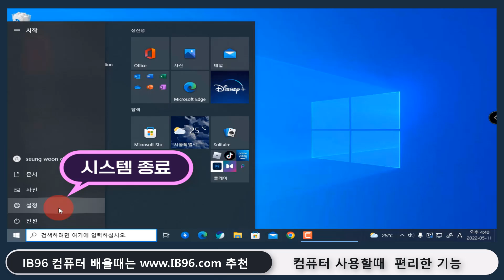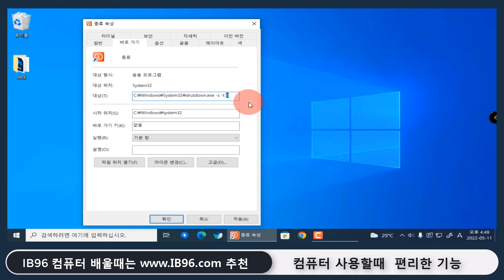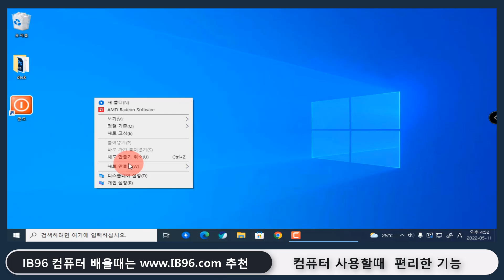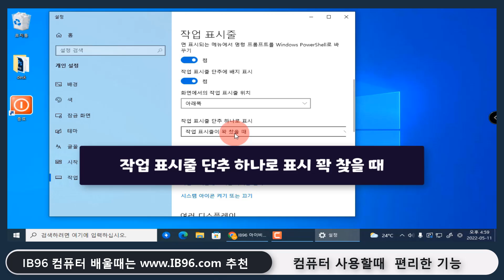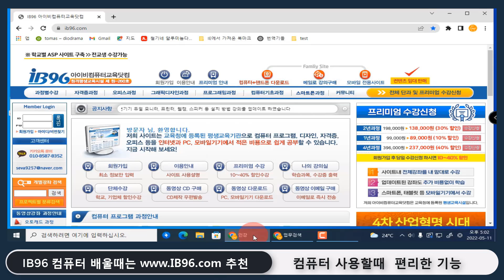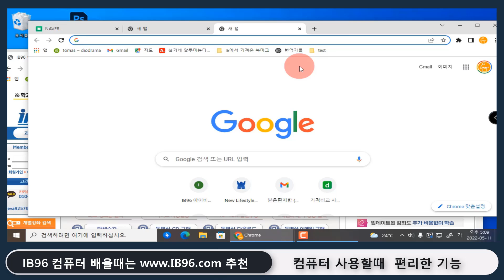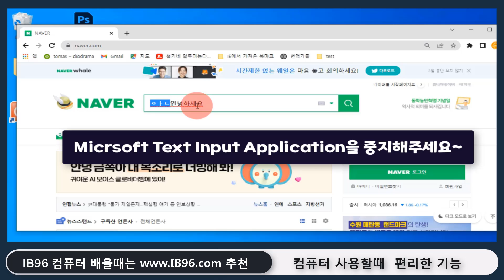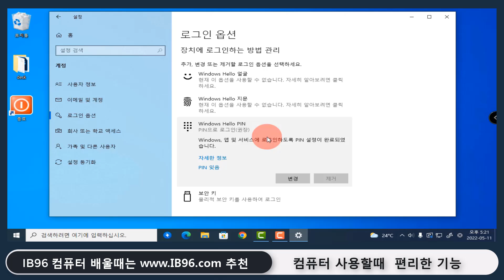컴퓨터 사용할때 편리한 9 가지 기능_PC 활용 팁 시청하면 쉽게 사용 가능합니다.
감사합니다

종료버튼 만들기
shutdown -s -t 0(즉시종료), 원하는 시간을 초단위로 입력
shutdown /a (취소)
shutdown /h /t 최대절전으로 들어가는 시간을 초단위로 입력

작업표시줄 설정방법
확장자 보는 방법
이모지, 카오모지, 특수기호 입력방법
모니터 하나를 두개로 활용하기
한글 자,모음이 분리될때 해결방법
비번없이 위도우에 로그인하기